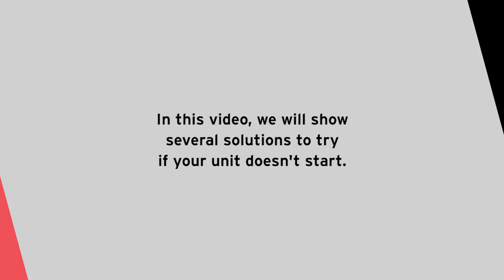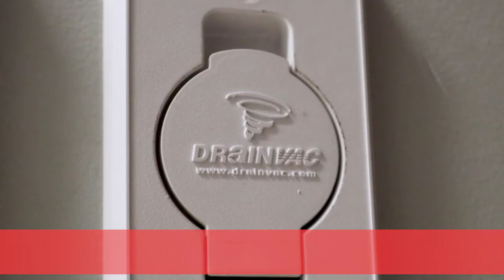Central vacuum does not start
In this video, we will show several solutions to try if your unit doesn't start. We will cover everything from the most obvious to the least one. Make sure that everything is properly connected to its designated place. You can also refer to the instruction manual to check if you missed anything.

0:00 Intro
0:21 If the LED is turned off
1:01 If the LED is lit